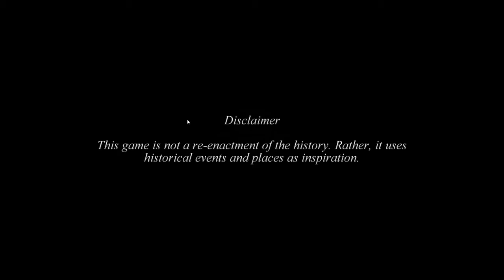Warfront Defenders: Westerplatte GAMEPLAY PC | 2017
Game description:
This is a tactical defense mini game based on WW2. A single player hybrid of Tower Defense and Real Time Strategy. Played on a diorama inspired by the historical Battle of Westerplatte, Poland which marked the start of World War 2.